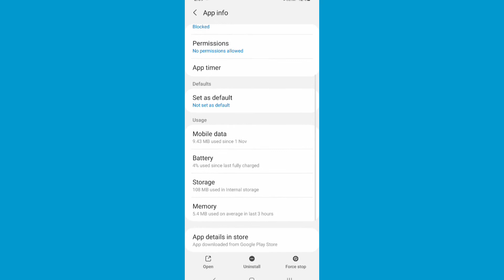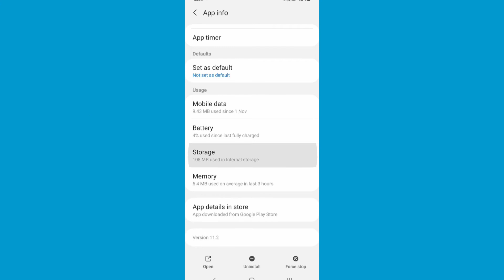How to meesho logout app | meesho logout kaisa kare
Hai friends in this video meesho app logout settings easy tips in video please watch video last ending

by telugu tech gallery